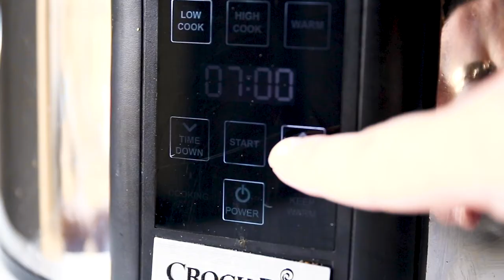Slow Cooker Brisket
This easy and delicious Slow Cooker Brisket will melt in your mouth and fall apart on the plate! It can be made in your slow cooker, pressure cooker or oven!